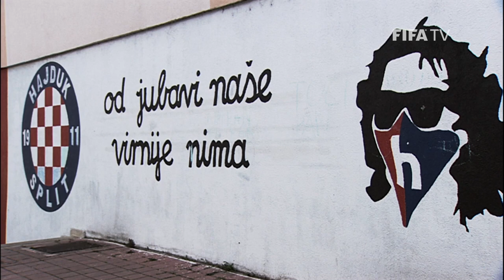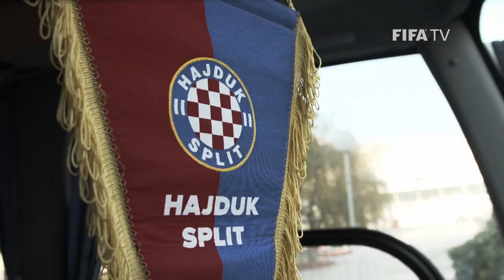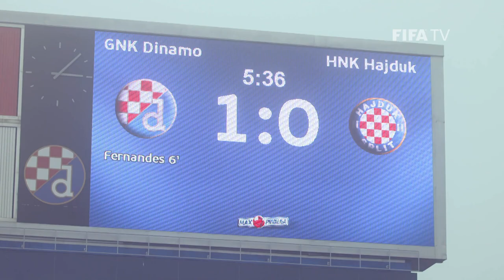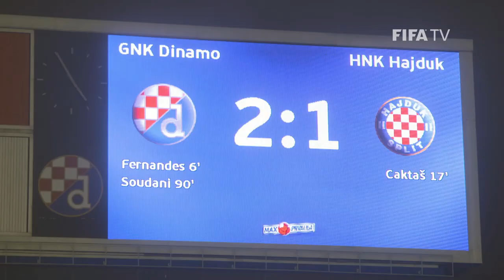Welcome to Croatia's 'Eternal Derby'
When Dinamo Zagreb and Hajduk Split meet, Croatian football stops to watch the successful rivals battle it out for bragging rights.